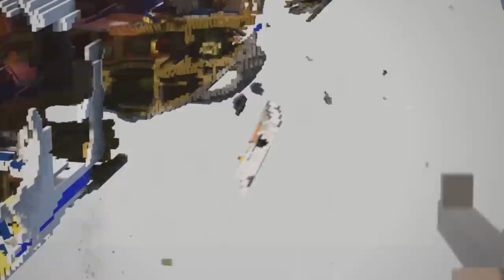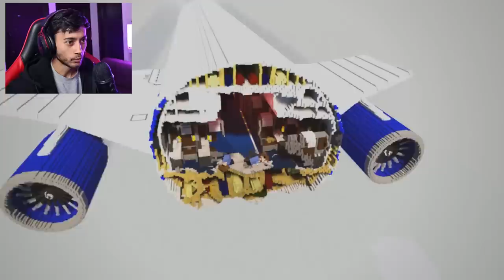CUTTING A MOVING PLANE IN SKY ! Must Watch